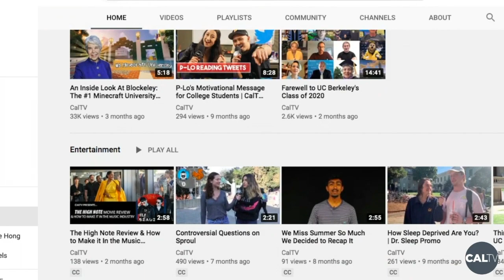CalTV: Election Desk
In our first episode of CalTV: Election Desk, your political host Lalee Ibssa sits down with the President of Cal Democrats, highlights some of the criticism that has come with Former Vice President's Joe Biden's pick of Senator Kamala Harris as his running mate, and previews political events to look forward to.